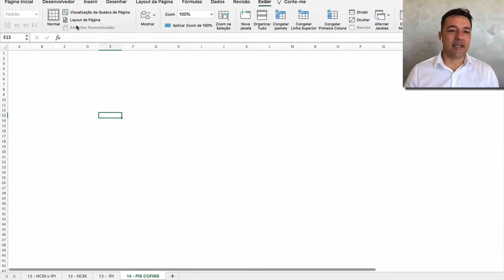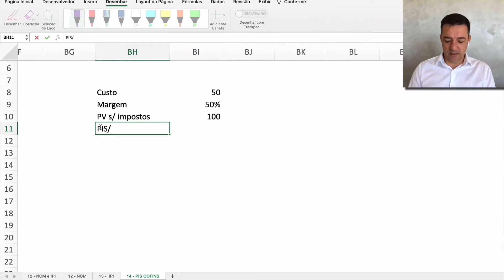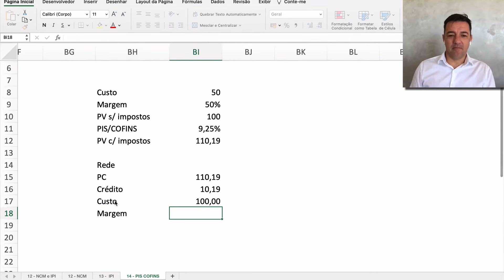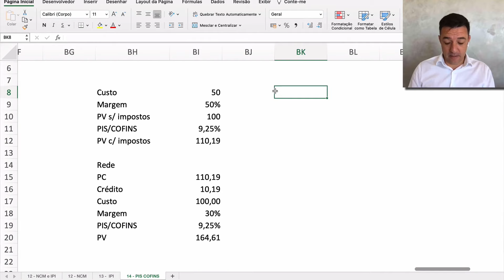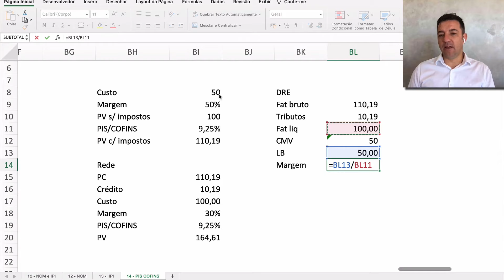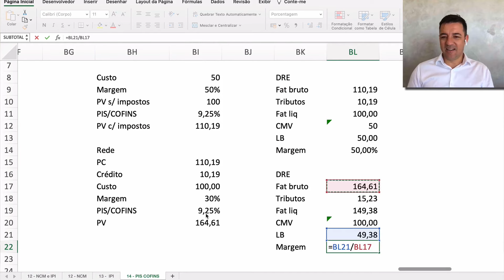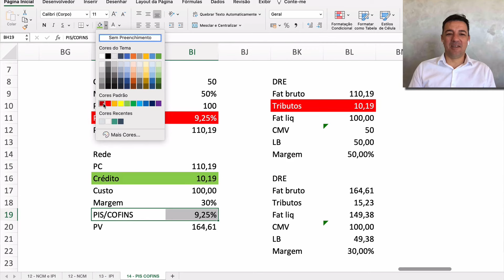PIS/COFINS | Conceitos e Aplicações - [ Série Livro Form. Preço de Venda + Tributação ]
Olá! Este é mais um vídeo da Série do Livro Formação de Preço de Venda + Tributação na Prática.

O livro será lançado no Evento da Abradilan nos dias 15 a 17 de março de 2022. Neste livro, nosso objetivo é, de forma prática e didática, a integrar a leitura com respectivos vídeos e simuladores para maximizar o aprendizado.

🟢 Rede Social